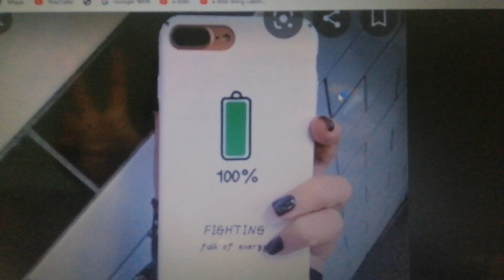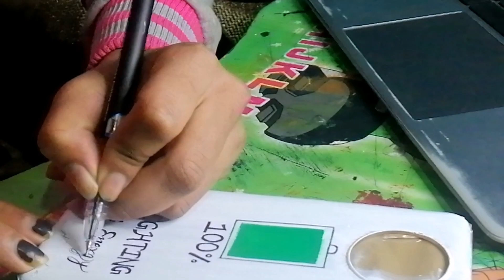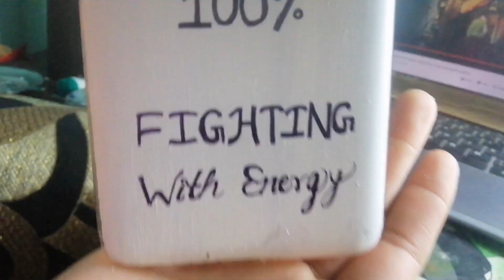New year vlog || the way I celebrate new year || sabu regmi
Hey all!!
May this year brings all the happiness and willing power to do what you want.

This is my new year vlog. I hope you enjoyed it and if u did, don't forget to like, share, subscribe and  kindly give me some suggestions or any feed back that I have to  cover up in upcoming videos in comment section..